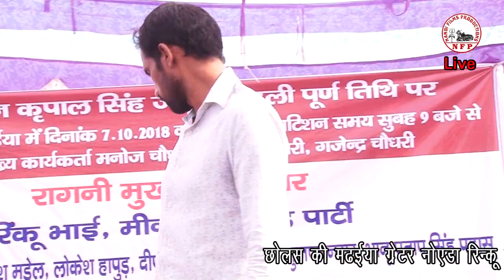इन चारों से बच के रहना बहुत बड़ी बिमारी - Bahut Badi Bimari - Jitendra Tiger छोलस मढैया रागनी कपटीशन